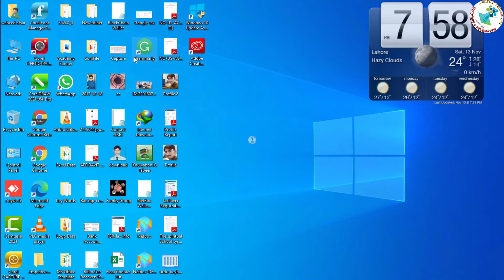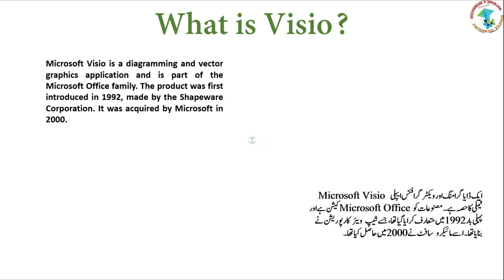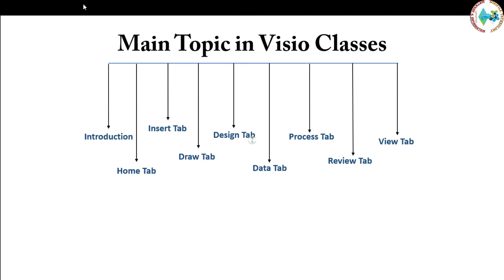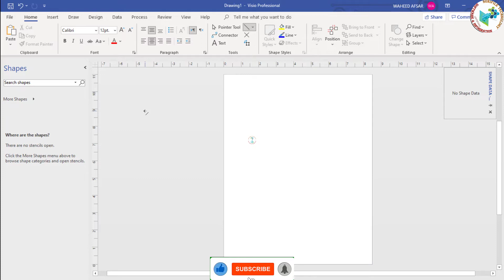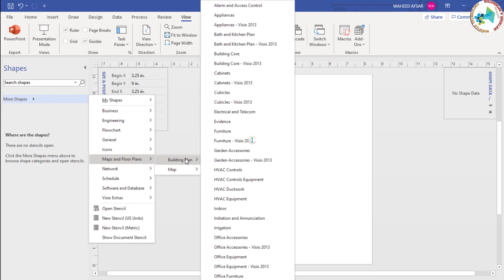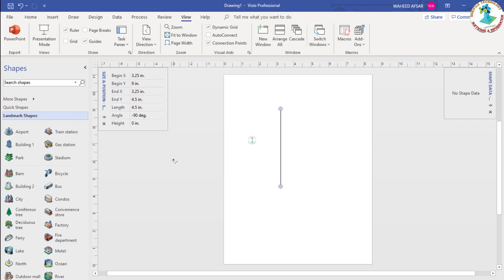What is Visio | Introduction of MS Visio in Urdu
What is Visio | Introduction of MS Visio in Urdu? In this video, I will tell you MS Visio and basic information usw of Visio. What are the basic points of Visio and more.